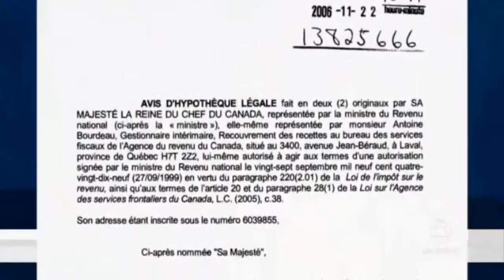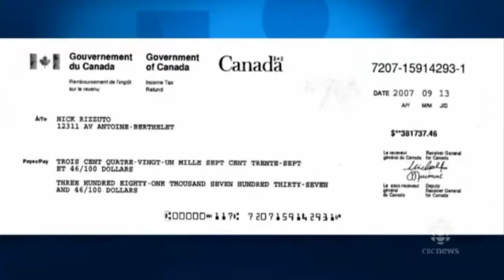Tax Lien Newton County AR